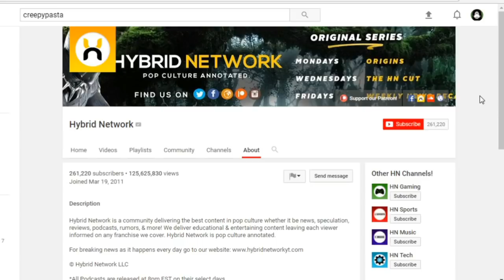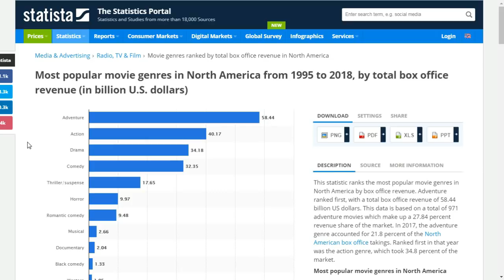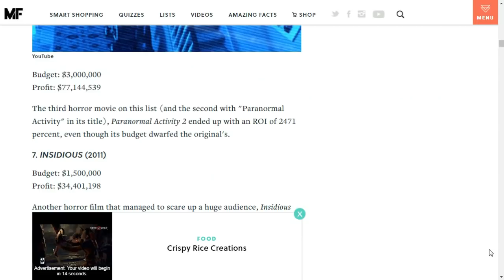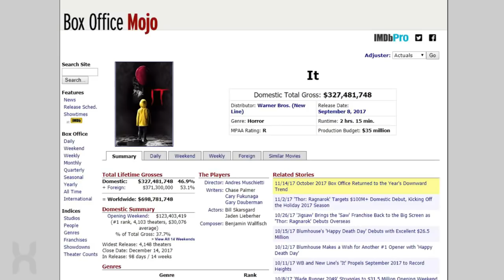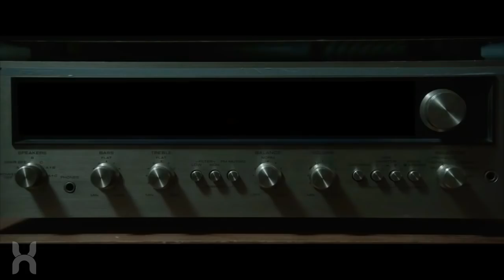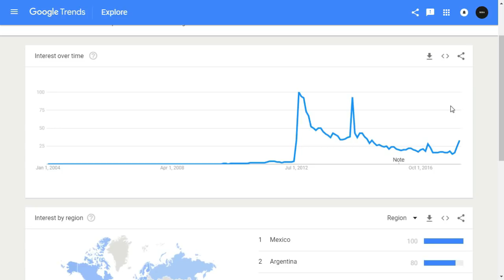You're Right About The Slender Man Movie... For the Wrong Reasons.